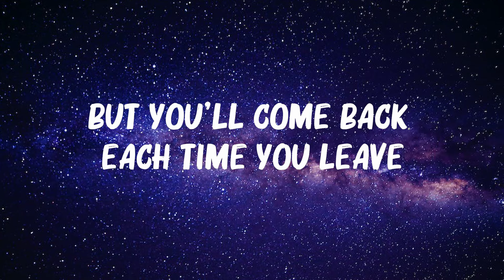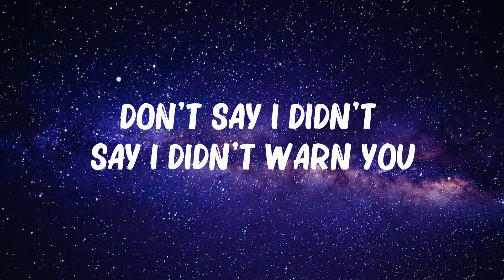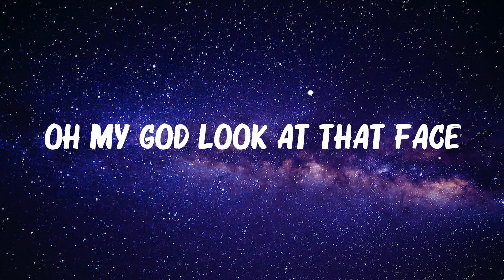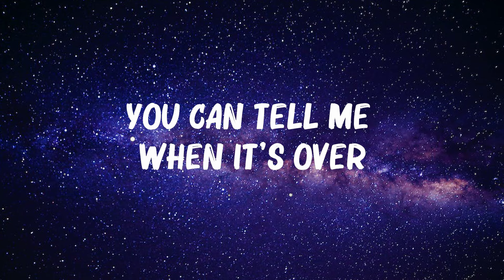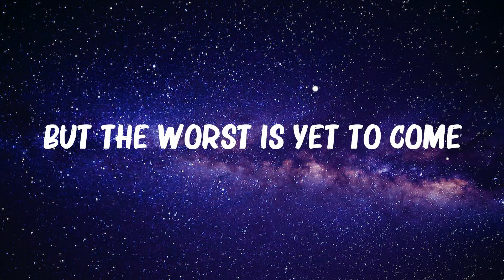Taylor Swift - Blank Space (Lyrics) || Mix Lyrics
(Lyrics):
[Verse 1]

Got a long list of ex-